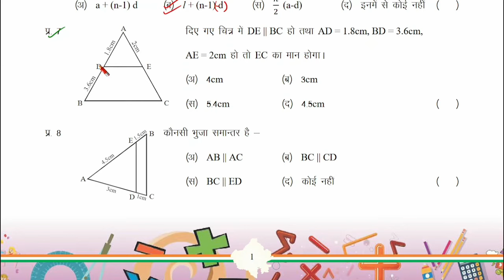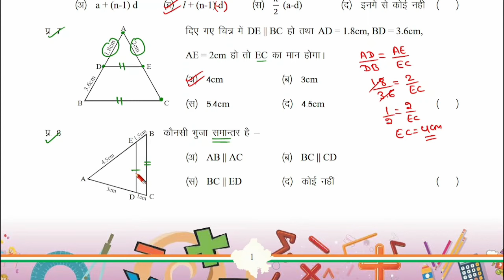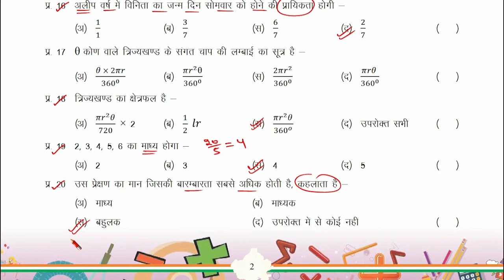पूर्व परख पत्र कक्षा 10 गणित | कार्यपुस्तिका गणित कक्षा 10 | Purv parakh patra ganit kaksha 10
पूर्व परख पत्र कक्षा 10 गणित
kaksha 10 ki ganit ki karya pustika
kaksha 10 ganti workbook
class 10 maths workbook
class 10 maths workbook 2023
workbook
karyapustika
karya patrak
purv parakh patra
ganit kaksha 10 karyapustika
rbse kaksha 10 ganit workbook
kaksha 10 ganit ki workbook,
aksha 10 ganit ki karyapustika
ganit workbook kaksha 10
new workbook ganit kaksha 10
govind lectures

पूर्व परख पत्र कक्षा 10 गणित | कक्षा 10 गणित कार्यपुस्तिका 2023 | Purv parakh patra ganit kaksha 10
workbook
karyapustika
karya patrak
purv parakh patra
kaksha 10 ganit ki karyapustika
govind lectures
class 10 maths important questions 2024
कार्यपुस्तिका गणित कक्षा 10
कार्य पुस्तिका कक्षा 10 गणित
वर्कबुक गणित कक्षा 10